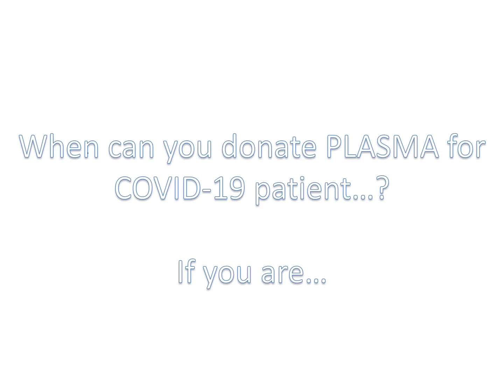who can Donate Plasma | Plasma Donation